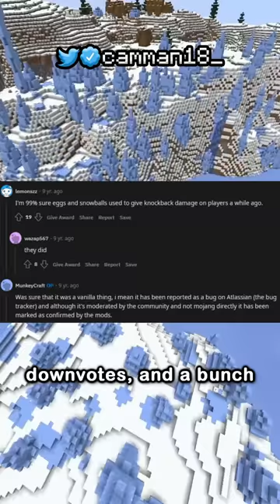snowballs could never hit players... (biggest misconception)